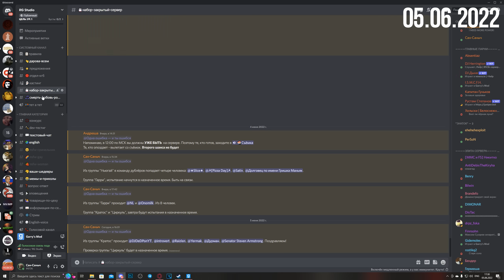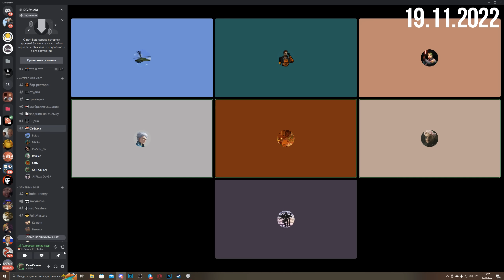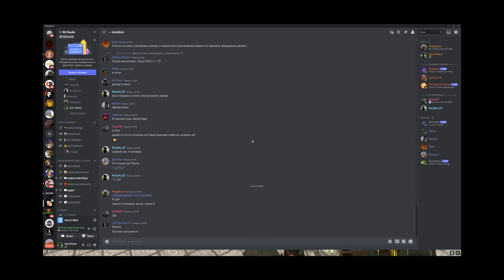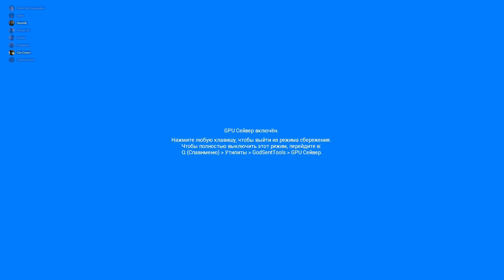КАК СНИМАЛСЯ ЗАКРЫТЫЙ СЕРВЕР 2 | За кулисами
В этом ролике мы расскажем, как проходил отбор на участие в съёмках ЗАКРЫТОГО СЕРВЕРА, а также ответим на несколько насущных вопросов. Это первая часть бекстейджа по закрытому серверу.